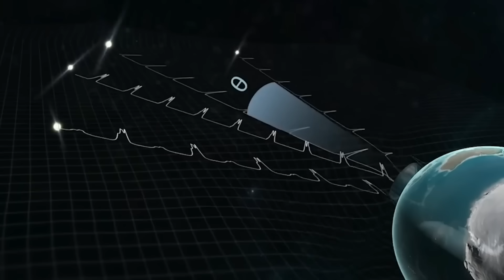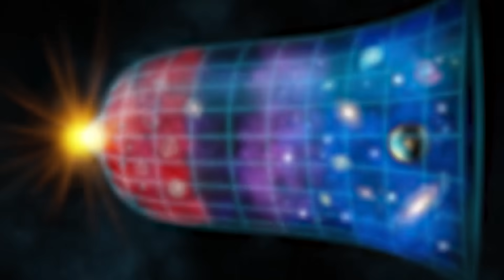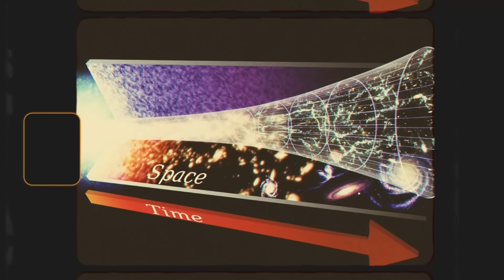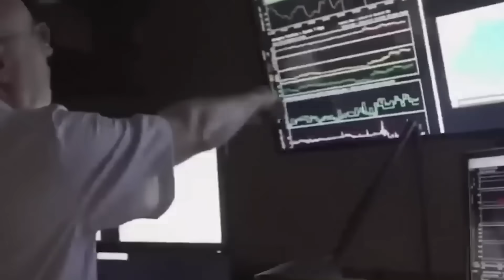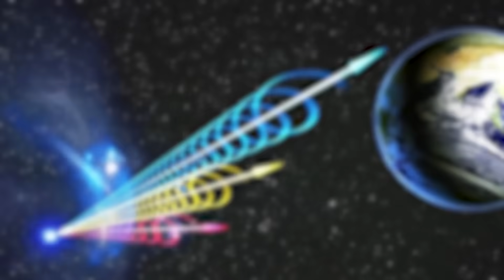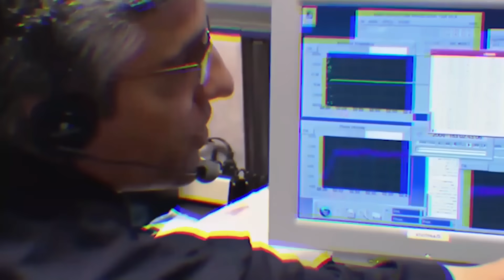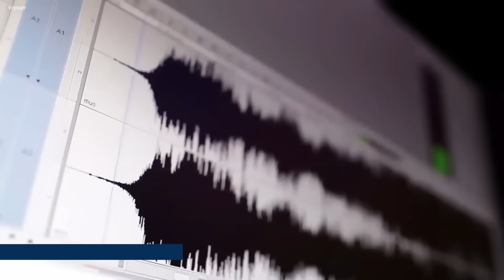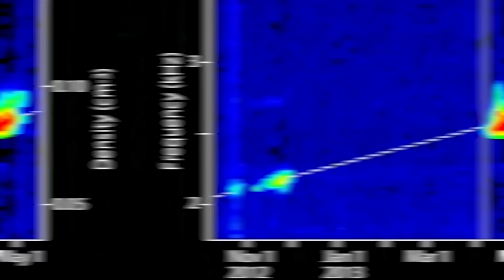Michio Kaku: "Voyager Is Trying To Say Something"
It’s been almost 50 years since Voyager 1 left Earth. It’s now the farthest thing we’ve ever sent into space. But lately… something’s changed.
NASA says the spacecraft is still working. It’s still pointing at us. But the signals it’s sending back? They don’t make any sense. It’s like Voyager doesn’t know where it is—or maybe it’s not in the place we think.
And here’s the strange part… this doesn’t look like a normal malfunction. The data is structured, repeating—almost like a message. But from who? Or what?
In this episode, we’re diving into what Voyager is actually sending, why it’s so confusing, and what scientists are doing to figure it out—14 billion miles from home.
Could something be out there, trying to reach us through our own machine?